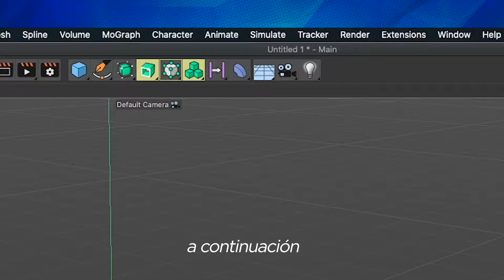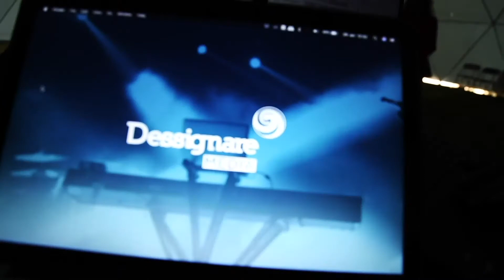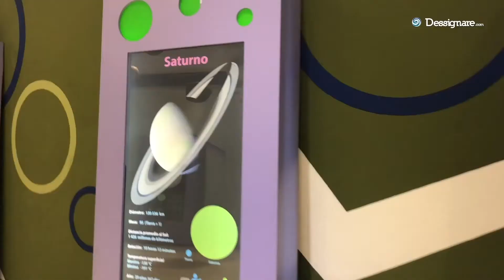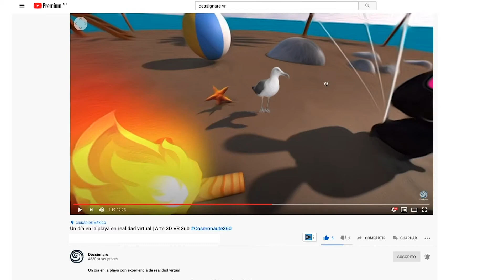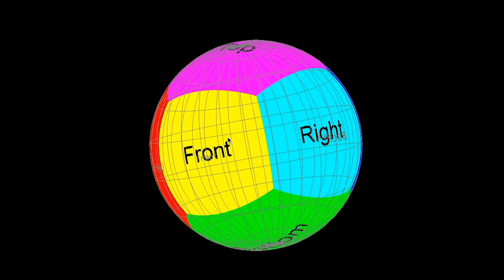Cómo hacer fotos 360 con Cinema 4D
Con este video aprenderás las bases para incorporar en tu flujo de trabajo el uso de herramientas para la producción de imágenes y animación envolvente / 360 / realidad virtual.

🎬 SOBRE EL PROYECTO:

Colaboré con la Secretaría de Cultura, a través del Centro de Cultura Digital y La Colmena, Centro de Tecnologías Creativas, mediante el Laboratorio de Inmersión para ser parte de la colección de video:  Herramientas para la creación de experiencias inmersivas, una serie de contenidos producidos por la comunidad de creadores digitales con el objetivo de distribuir recursos entre las y los creadores para generar experiencias inmersivas.

A través de este video tutorial, aprenderás las bases teóricas y las herramientas 3D del software Cinema 4D para generar imágenes en 360 grados que podrán publicarse en redes sociales y visualizarse en visores de realidad virtual o dispositivos móviles.

El Laboratorio de Inmersión es un espacio dedicado a la exploración de estímulos multisensoriales para construir nuevas posibilidades de percepción y acción, así como en la reflexión desde un sentido crítico sobre el estado actual y el futuro de los medios inmersivos. A través de actividades multidisciplinarias, talleres, encuentros y muestras, el público participará directamente en la experimentación, creación y estudio sobre los temas involucrados en la inmersión: sus tecnologías, cuerpos de conocimiento, potencial artístico y el impacto político y social de dichas herramientas.